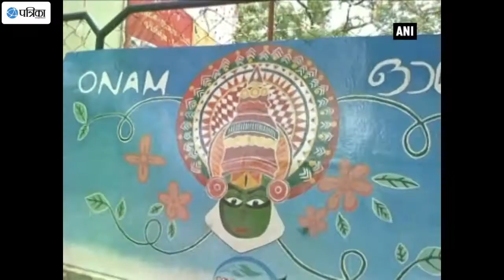Brisk Sale Of Flowers Ahead Of Onam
As Kerala prepares for the harvest festival of Onam, people across the state are flocking to markets to purchase a wide variety of flowers. Malayalee students of a private college in Coimbatore also celebrated by making colourful rangolis, locally called 'poo kolam', and wearing traditional attire. Onam is Kerala's biggest festival and is also regarded as the State Festival of Kerala. The ten-day-long festival falls during the Malayalam month of Chingam (August to September) and traditionally marks the homecoming of the mythical King Mahabali. In Kerala, Onam is reminiscent of the state's agrarian past and is considered to be a harvest festival.